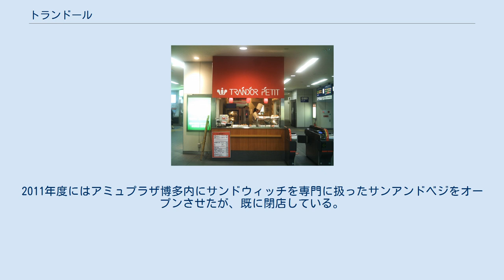トランドール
トランドール大牟田駅店 閉店したため、現存しない。
 トランドール・プチ福工大前駅店 株式会社トランドールは、福岡市東区千早4丁目92-24に本社を置くベーカリーチェーンである。
九州旅客鉄道（JR九州）とタカキベーカリー（アンデルセングループ）の共同出資により設立された。
 アンデルセングループのタカキベーカリーより生地の提供を受け、各店舗で成型・焼成を行うスタイル。
冷凍生地ではあるが、サンエトワール（山崎製パン系列）と違い、成型は各店で行っている。
毎月5～6品の新商品が発売されている。
 JR九州グループということもありJR九州の駅構内への出店が多かったが、2016年頃から駅構内店舗の閉店が相次ぎ、2017年8月時点で駅構内・駅ビル内店舗と駅以外にある店舗の数が同数になる。
 主に以下の3業態で店舗を展開する。
 このほか、きりしま国分山形屋内には、ミニクロワッサン専門店「モンラパン」（mon LAPIN = かわいいうさぎの意味）を展開する。
2011年度にはアミュプラザ博多内にサンドウィッチを専門に扱ったサンアンドベジをオープンさせたが、既に閉店している。